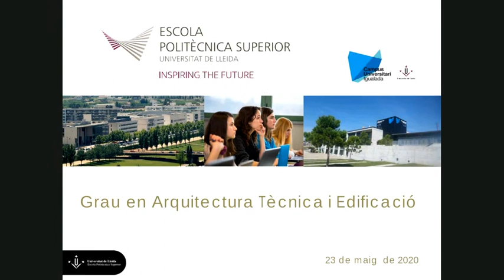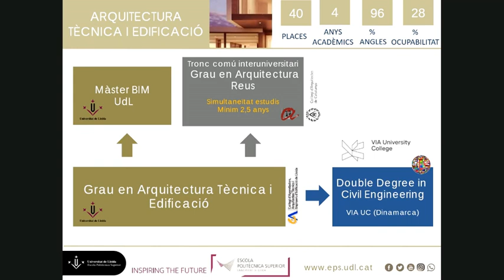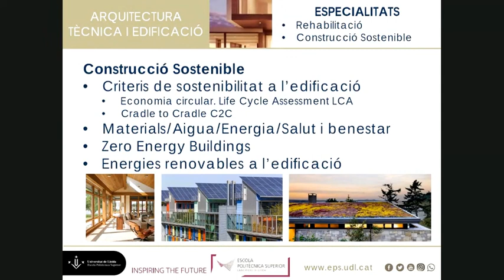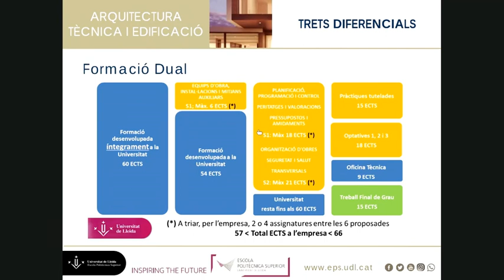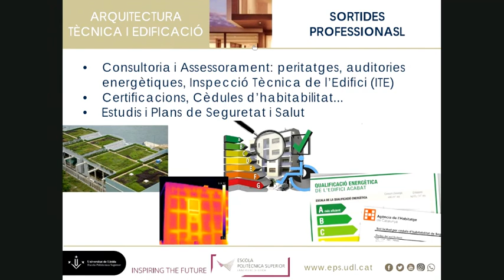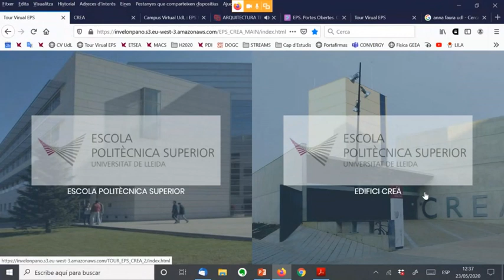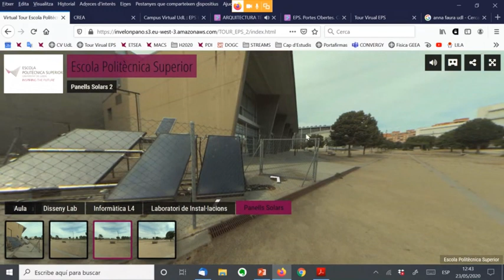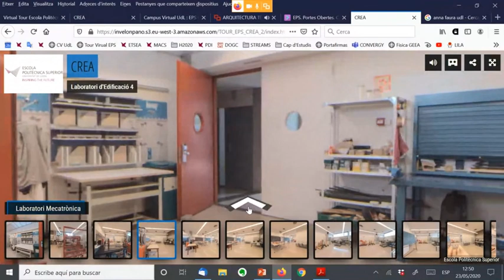Jornada de Portes Obertes Virtual EPS (2020) - Grau en Arquitectura Tècnica i Edificació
La Universitat de Lleida (UdL) va celebrar el dissabte, 23 de maig, la seva primera jornada virtual de portes obertes (JPOV), obligada per l'estat d'alarma arran de la pandèmia de la COVID-19.

La JPOV a l'Escola Politècnica Superior, tant a Lleida coma Igualada,  es va organitzar en format de videoconferència i multi-sala amb la participació de l’equip directiu, els coordinadors de titulacions i alumnes; Una primera sessió conjunta va donar pas a diverses sessions simultànies específiques de cada una de les titulacions on es va poder donar un tomb virtual per les instal·lacions, conèixer a fons els estudis, resoldre dubtes sobre els graus que interessaven als futurs estudiants, les seves sortides professionals, rebre informació complementària sobre la vida universitària, la mobilitat internacional, les pràctiques en empreses, etc.